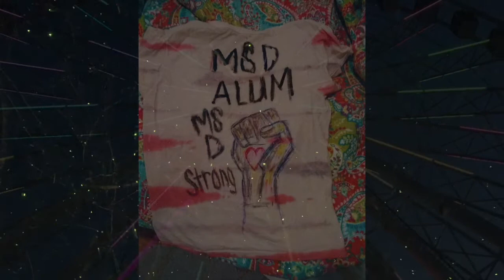RU5: ART THERAPIST MELISSA DIAZ ON PARKLAND, PUERTO RICO, ACTIVISM – RENDERING UNCONSCIOUS PODCAST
Rendering Unconscious is a podcast hosted by Dr. Vanessa Sinclair, an American psychoanalyst based in Stockholm. Dr. Sinclair interviews psychoanalysts, psychologists, philosophers, creative arts therapists, social workers, artists, poets, writers, scholars and other clinicians and intellectuals about their process, work, current events, activism, mental health care, diverse theoretical lenses and various worldviews. Episodes also include lectures given and recorded at various events hosted internationally

On this episode of Rendering Unconscious, Dr. Vanessa Sinclair interviews artist and art therapist Melissa Diaz. They talk about fine art, outsider art, art therapy, mental health care, fundraising for Puerto Rico, MSD Strong and the March for Our Lives.

Melissa Diaz is an artist and a licensed, registered, board certified art therapist living and working in Brooklyn, NY. She holds a BFA in Painting from The University of Central Florida and an MPS in Art Therapy & Creativity Development from Pratt Institute. In 2010, Diaz founded, Open House BK, a community arts initiative that provides free/affordable pop-up art events, exhibitions and therapeutic arts workshops. As a Creative Arts Therapist, Diaz has experience utilizing art therapy, play therapy and mindfulness practices with adults, children and families. She has worked as a therapist and teaching artist in shelters, schools, museums, inpatient and outpatient psychiatric settings. Diaz has presented widely on the topic of art therapy application, at several institutions, including, Pratt Institute, School of Visual Arts, University of Central Florida, University of Wisconsin and Blick Art Materials. In her artwork, Diaz creates interactive installation art as a source of community engagement. In 2015, she was awarded a residency at The Marble House Project, there she explored the integration of installation art, art therapy and environment. She has exhibited widely throughout NYC and nationally, in both gallery and alternative spaces. In all her work, she considers space, relationships and holding environment.

Music by Vanessa Sinclair & Madame Deficit. "Her Outer Dada" from the compilation album MESSAGE 23 available from Highbrow Lowlife